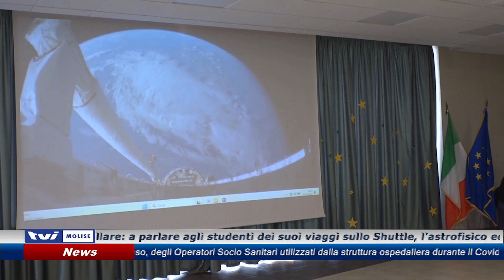𝗔 𝗧𝗥𝗜𝗩𝗘𝗡𝗧𝗢 𝗨𝗡 𝗢𝗦𝗣𝗜𝗧𝗘 𝗦𝗧𝗘𝗟𝗟𝗔𝗥𝗘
A Trivento, ospite della scuola Scarano, un ospite stellare: a parlare agli studenti dei suoi viaggi sullo Shuttle, l’astrofisico ed ex astronauta Umberto Guidoni